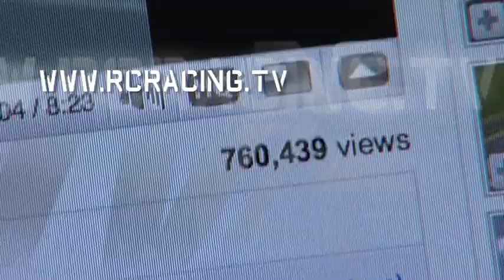RC Racing TV Series 4 Advert!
are delighted to announce - season 4 of RC Racing will be screened across Europe on Motors TV from December! What will Nick and co. bring you this time? watch the ad to find out!